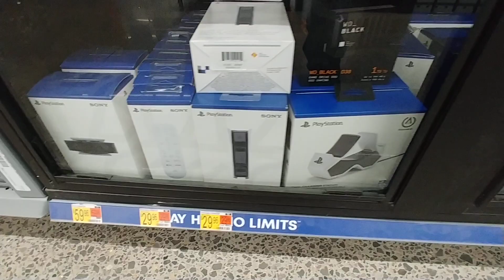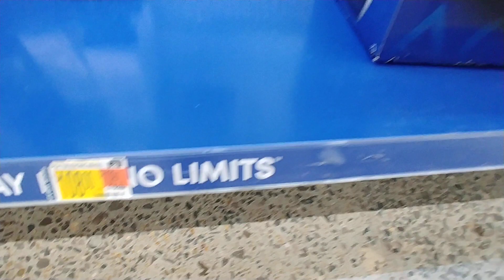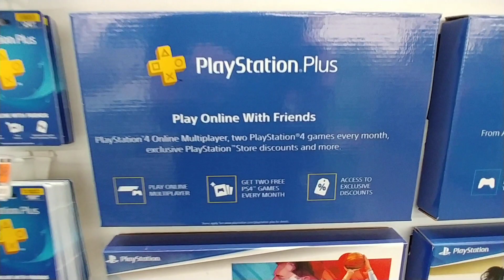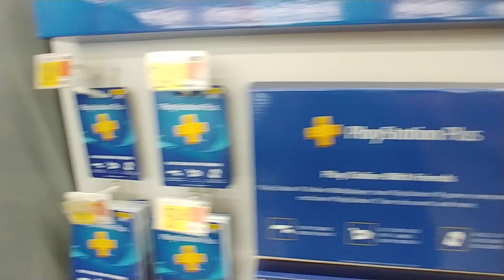PlayStation Games & Accessories At Walmart - Nov. 2021